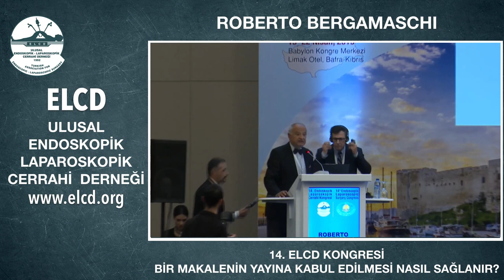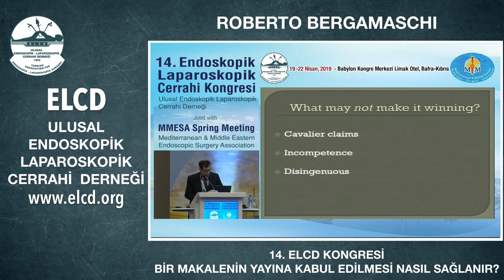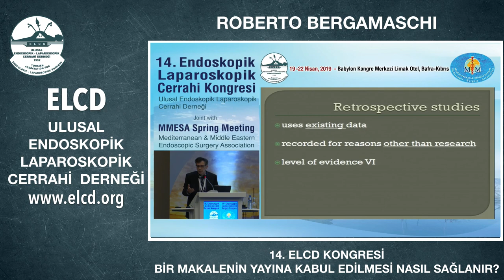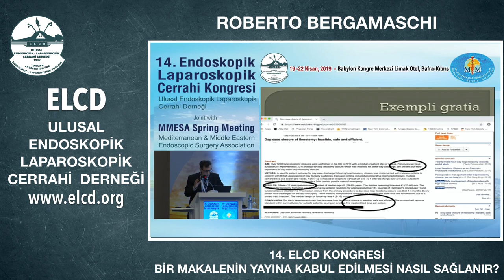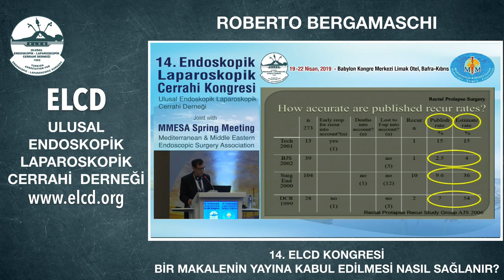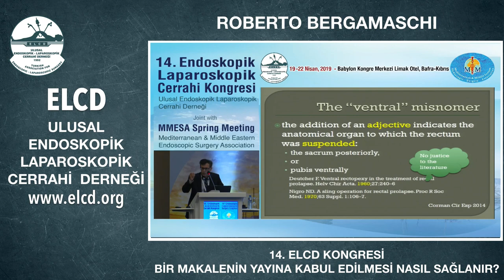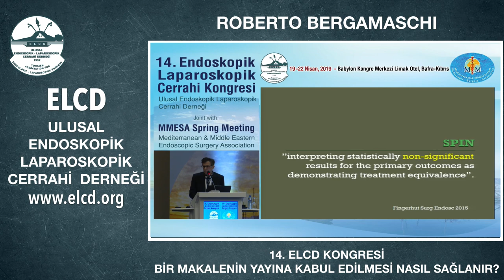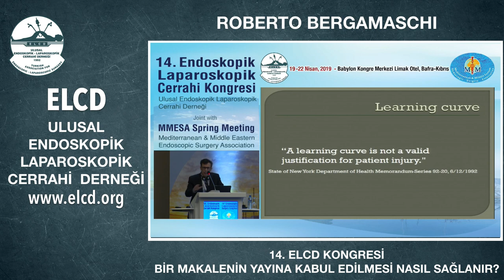BİR MAKALENİN YAYINA KABUL EDİLMESİ NASIL SAĞLANIR?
14. Endoskopik Laparoskopik Cerrahi Kongresi Bir Makalenin Yayına Kabul Edilmesi Nasıl Sağlanır?